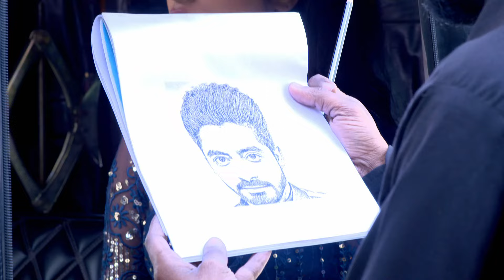Nayan Jo Vekhe Unvekha - Full Ep - 314 - Nayan, Devansh, Rita - Zee Punjabi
Host, Palak Sharma, welcomes Preet Harpal. He speaks about his love for music, his careerâ€™s highpoint and his compositions. Later, he sings his thought-provoking songs.

Show Name : Nayan Jo Vekhe Unvekha
Producer/Star Cast : Manjeet Makkar, Ganesh Kapoor, Rajinder Rozy, Mohan Kambo
Episode No : 314